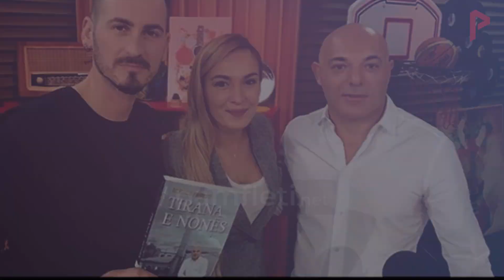Rastësi/ Të gjitha mikeshat e Fevziut pjesë e PD, Ori Nebiaj kandidate për deputete